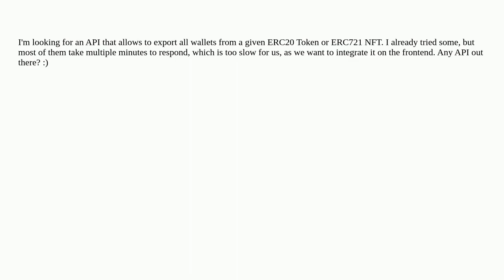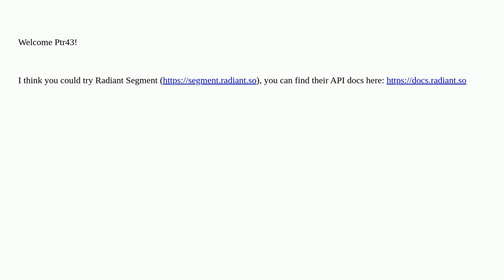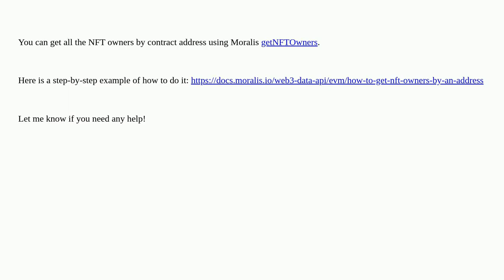Snapshot API for ERC20 or ERC721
A special thanks goes out to the community

  api erc-20 snapshot erc-721